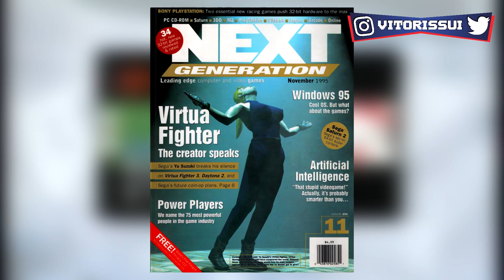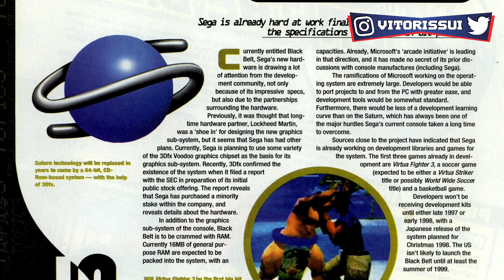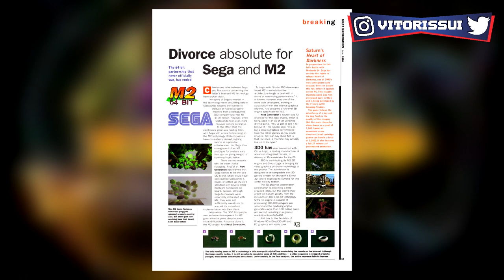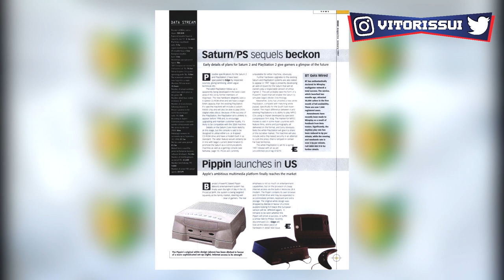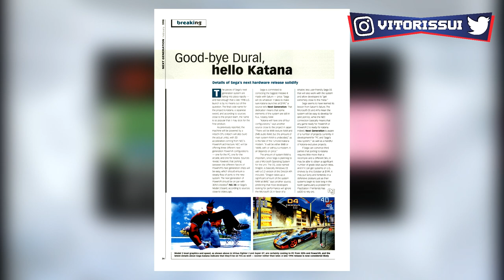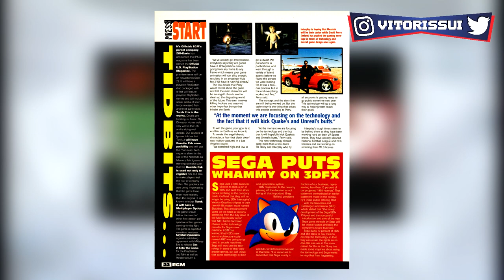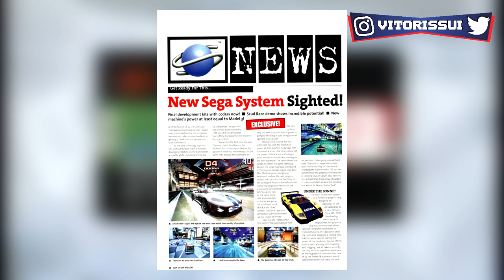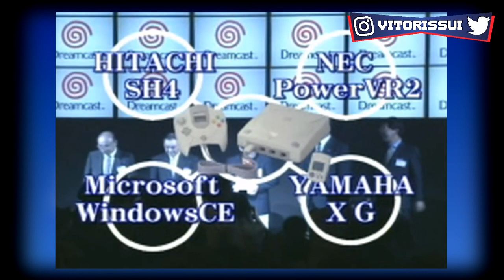Como foi o Desenvolvimento do Sega Dreamcast ?